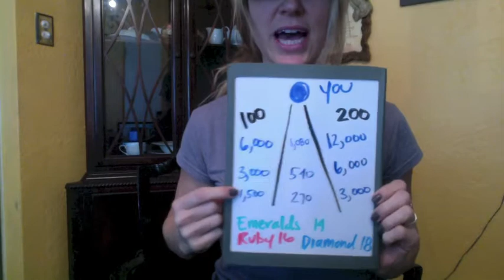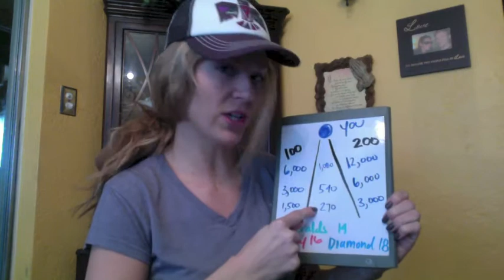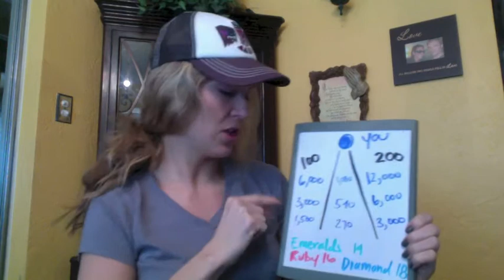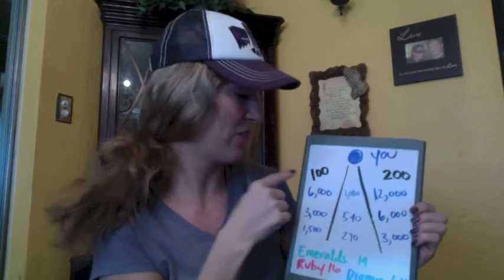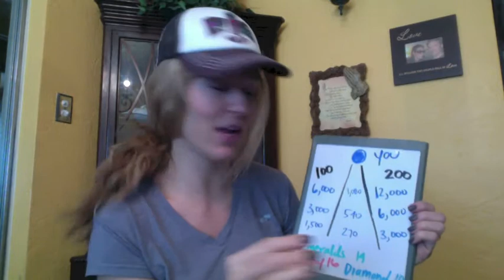Top Coach Explains How Volume Equates to Dollars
Lindsay stay tells how to set your income goals based on your team volume.  Quick easy way to understand how to reach your income goals.